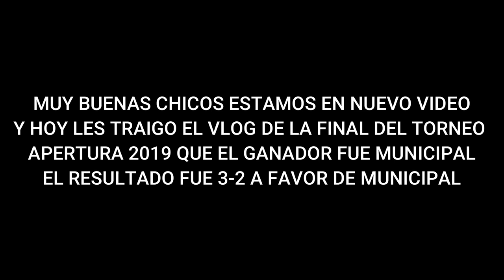¡¡MUNICIPAL CAMPEON DE LA LIGA NACIONAL!!-vlog Final Torneo Apertura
Muy buenas chicos estamos aqui en nuevo video en el que hoy les traigo
un vlog de la final del torneo apertura 2019 espero que les guste y que todos